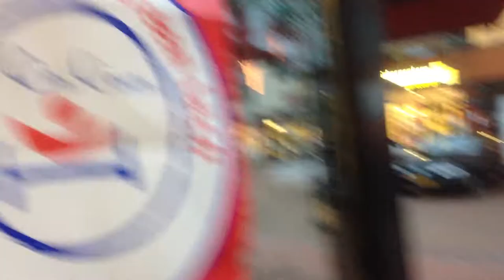Backstage bij CliniClown Radio op Haren FM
Een kijkje achter de schermen bij CliniClown Radio voor het goede doel, live vanaf het Raadhuisplein in Haren op Haren FM, 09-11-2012.